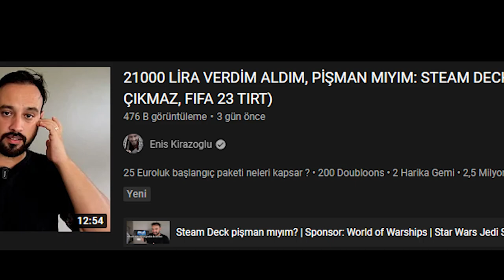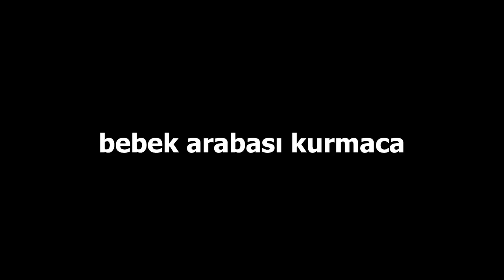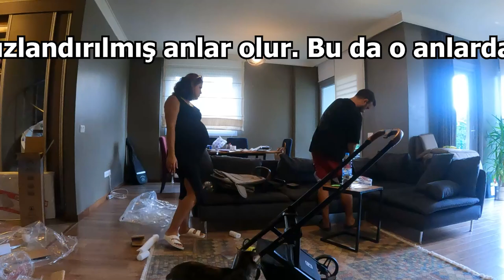DOĞMAMIŞ BEBEK İÇİN MECBURİ ALIŞVERİŞ YAPTIK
Bebek geliyor, paramızı şimdiden emiyor. Hoşgeldin emen bebek!